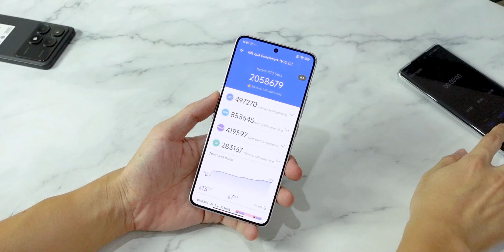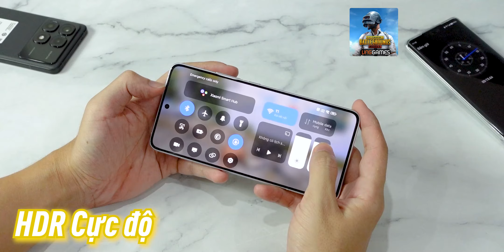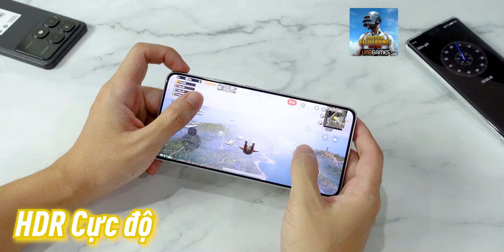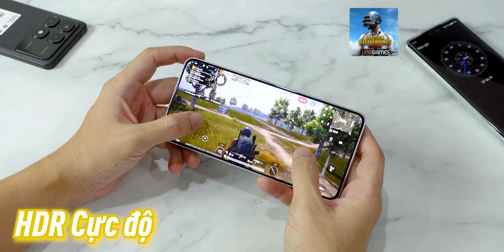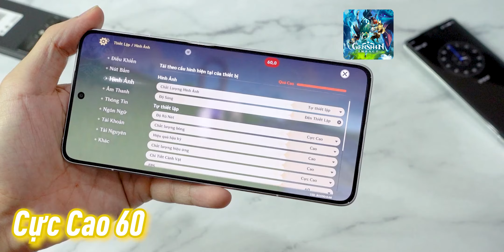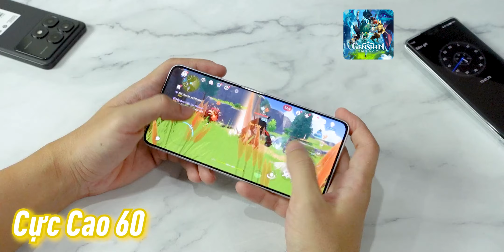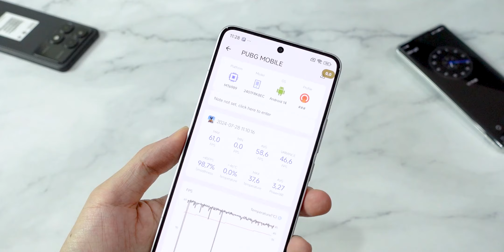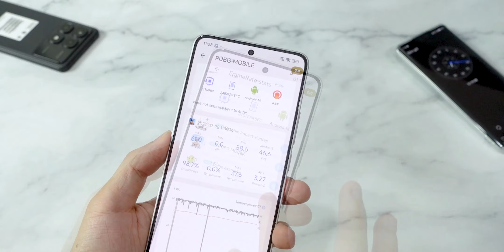Nhiệt độ phá đảo của Dimen 9300 Plus, chỉ tầm 38 độ Game Nặng 20 phút - Redmi K70 Ultra Test Game !